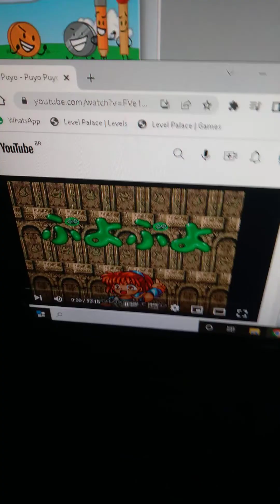BFDI: mario’s puzzle party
A New Minigame is Coming to "Super Mario Construct"!